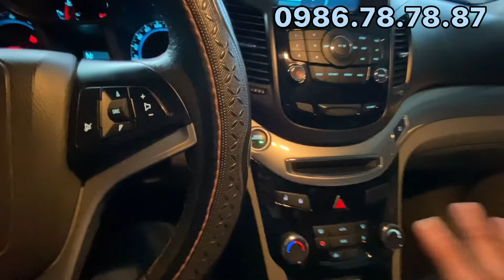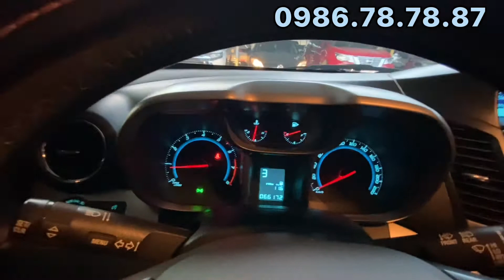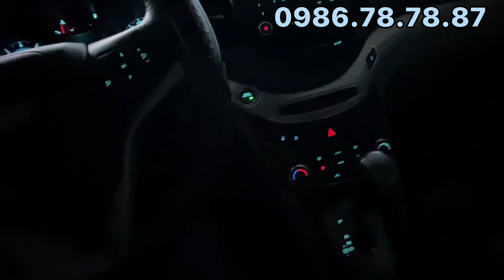Lái xe số tự động (chia sẽ)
Sau khi coi một vài video về cách sử dụng hộp số tự động trên ô tô Đức cũng xin chia sẻ một vài suy nghĩ và cách xài số tự động của Đức clip chỉ mang tính chia sẻ không có ý phản bác các video khác